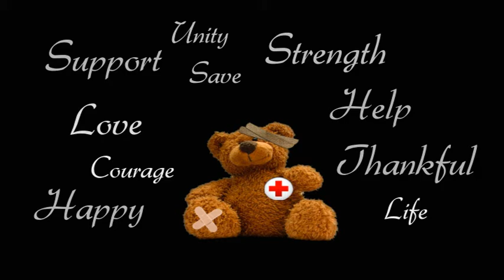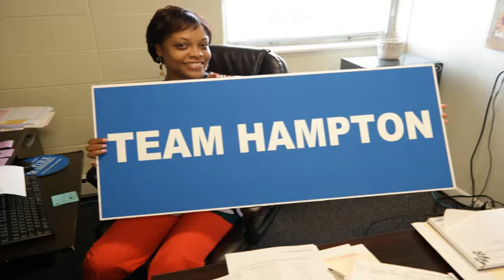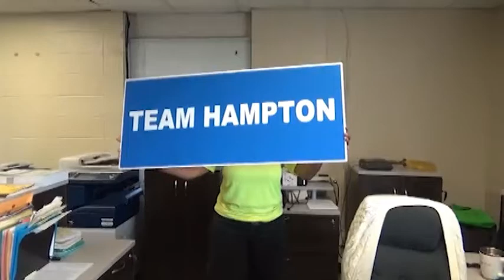2015 City of Hampton - Blood Drive Promo